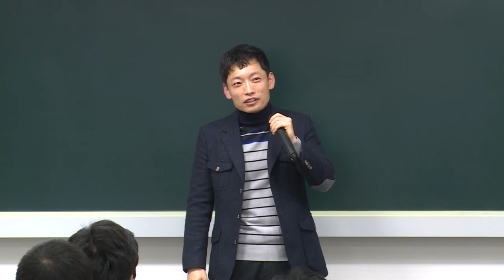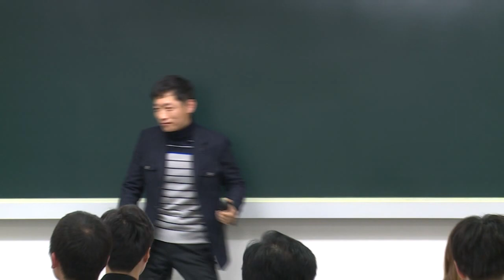2017년 대비 손해사정사 자격증설명회 ③ - 대인실무의 박세원 교수